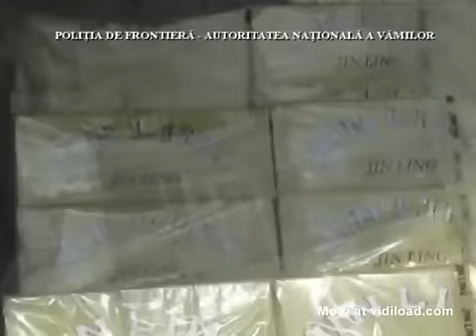Creative Cigarette Smuggling in a Tree Trunk.